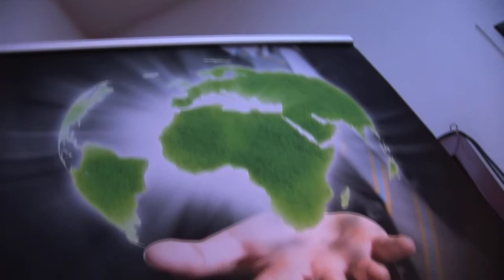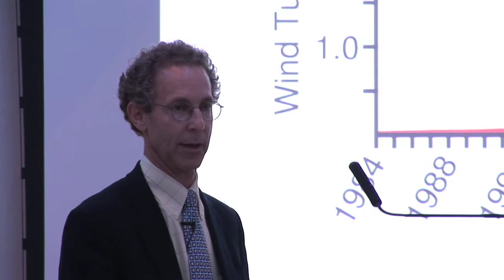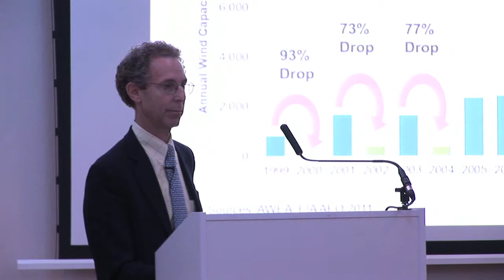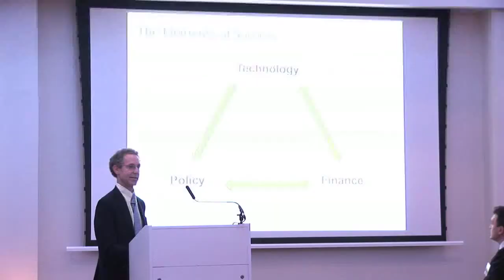Low Carbon masterclass